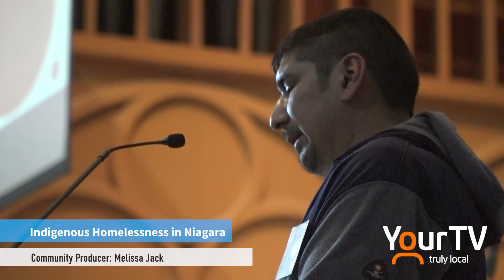Indigenous Homelessness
A one day conference in St. Catharines explored the issue of indigenous homelessness. Andrew Thompson has more in this report.